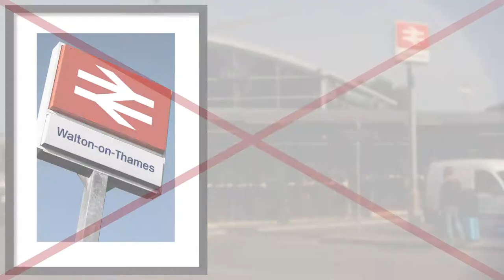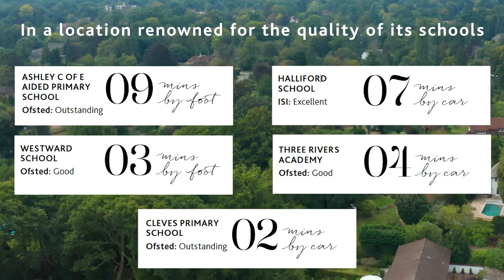Walton-on-Thames Lifestyle Video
Framed by the River Thames, Walton-on-Thames is among the prettiest of Surrey’s ancient towns, a county famous for being the leafiest in Britain. Set in the Ashley Park area, the development is set in a spectacularly green and wooded neighbourhood, rich in footpaths and cycle way to explore.

From town centre shopping and dining to outdoor activities and easy commuting, Walton-on-Thames is a great place to live with easy access to a wide range of amenities.